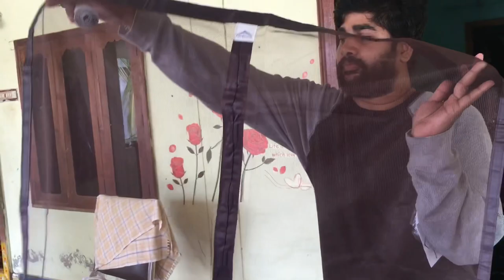Mosquito net!!Door net!! mosquito door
Lifekrafts polyester magnetic mosquito net for door